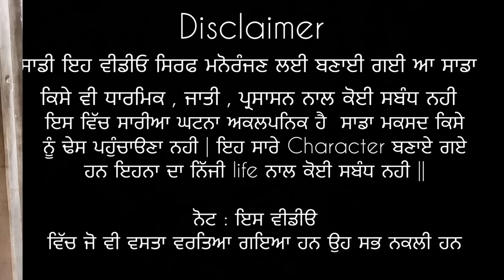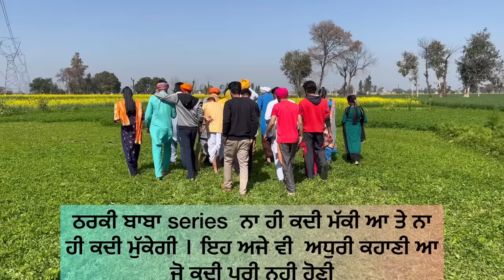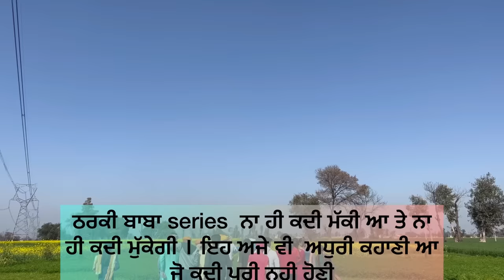THARKI BABAA 100 || ਠਰਕੀ ਬਾਬਾ 100 || Bakhipaad || Producerdxx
VIDEO EDITING  ==  BAGGI DON ||
CAMERA MAN.   ==.  AMRIT SIDHU, ARSHDEEP, SANDEEP  ||
Actor == Rajju saggu , Tarzan , Sony dxx , kala rori ,
FEMALE ACTORS ==.  Bawa rori, lutro  , Sonu , Sony , kalo , jassi ,sweeti ,kato ,
Music — Young blood , Amby music